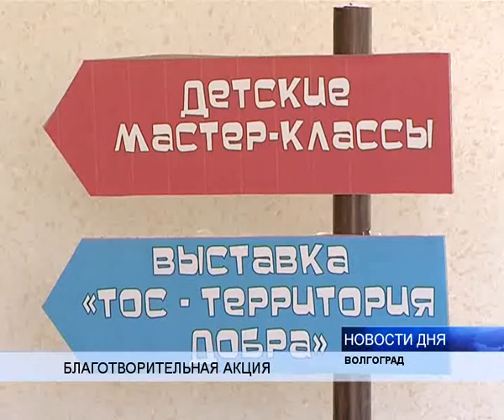СОБИРАЛИ ДЕНЬГИ ДЛЯ МАЛЬЧИКА С ДЦП